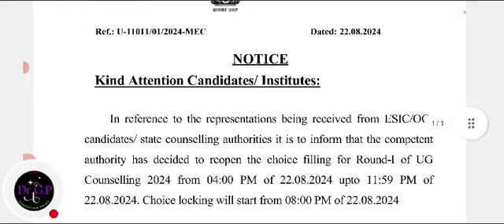MCC TWO OFFICIAL NOTICEl NEET 2024 COUNSELLING Round 1 Result Seat Choice Filling & Locking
NEET 2024 15% AIQ Round 1 Expected Cutoffs,Registration, How To Fill Colleges In AIQ Round 1 CutoffNeet 2024 Counselling Registration, Seat Matrix, All State Cutoff,MCC AIQ Cutoff mcc cutoffNeet Merit List Download l Neet 2024 Counselling Registration Update lNeet MCC Cutoff mcc cutoff4 | 15% AIQ College Wise Cutoffs| Which College In 15% AIQ At Your AIR

What is the correction window for NEET 2024?
क्या नीट 2024 फिर से आयोजित किया जाएगा?
NEET 2024 Paper Leak: Arrest, investigations, demands for re-exam; story so far
NEET-UG paper leak: Candidates storm social media; demand re-exam
Re neet 2024 registration date
Re neet 2024 registration
Re neet 2024 latest news
neet.nta.nic.in 2024
neet paper leak 2024 hindi
neet paper leak 2024 patna news
neet paper leak 2024 reddit
neet paper 2024 pdf